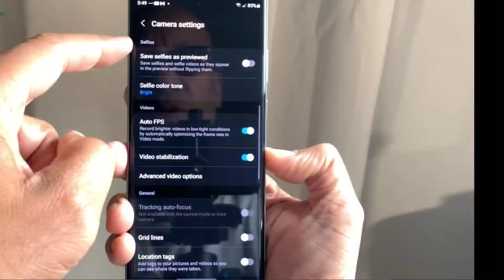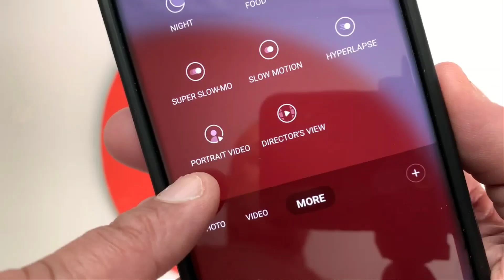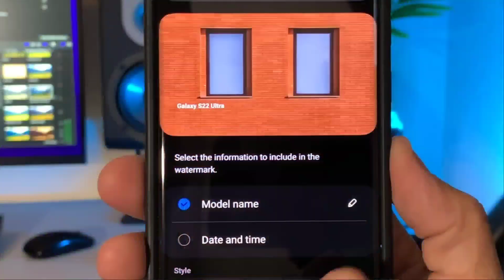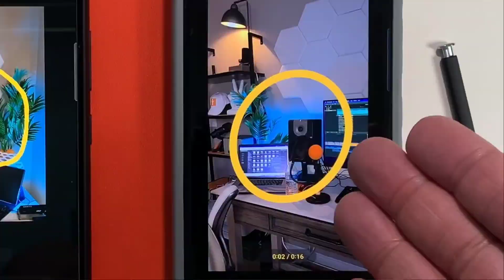S22 Ultra Camera: قابلیت های شگفت دوربین گلکسی اس 22 اولترا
توی این ویدئو چند تا قابلیت شگفت انگیز دوربین گلکسی اس 22 اولترا سامسونگ رو با هم میبینیم
لینک شبکه های اجتماعی من:
اینستاگرام من: